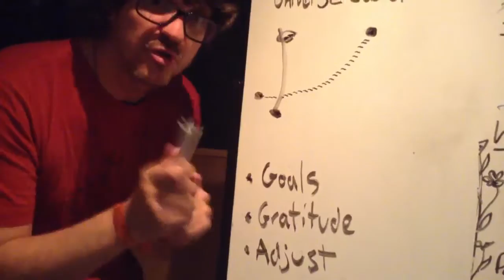The Universal Secret of Happiness Explained in One Minute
Getting your dreams fulfilled is cake if you follow this simple happiness formula.
Danny Kastner explains!